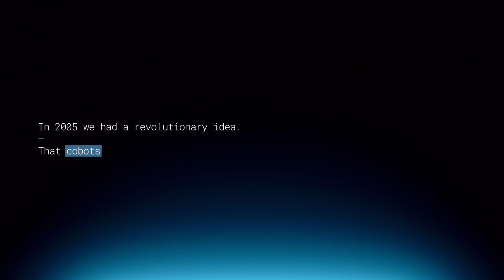Universal Robots UR20 Product Announcement Video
The UR20 is the first in Universal Robots’ next generation of industrial cobots designed to take performance to new heights, while embracing the UR hallmarks of versatility, usability and small footprints. With a 1750 mm reach and 20 kg payload capacity, UR's next generation cobot handles more tasks, fits more applications, and assists in more environments than ever before.